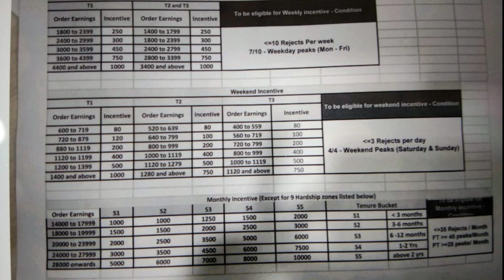STUDENT Best delivary part-time job/ swiggy food panda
சிறந்த மாணவருக்கான பார்ட் டைம் ஜாப் டெலிவரி ஒரு எதிர்பார்த்தீங்களா அதிகமானவர்களுக்கு அதனை மட்டும் போட்டா இரண்டுமே உள்ளன இது எது நல்லதோ நீங்கள் தேர்ந்தெடுத்து சேர்ந்து கொள்ளலாம் நீங்கள் மாதம் குறைந்தபட்சம் 3000 முதல் 5000 வரை சம்பாதிக்கலாம் அவர்களுக்கு வாழ்த்துக்கள்